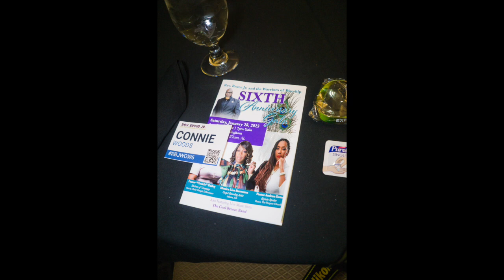WOW Pictorial 2017 2023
Please enjoy a pictorial review of the first six years of ministry with Rev. Bruce Jr. & The Warriors of Worship.  The songs in the background are all a part of our musical catalogue!

We do own the rights to this music!